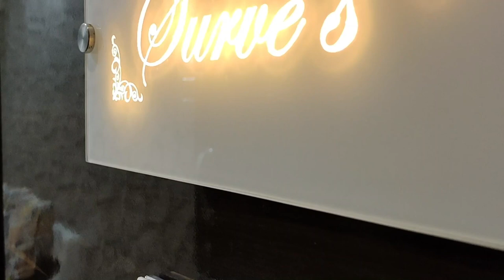My Friends Living Room Tour | Ideas For Living Room Makeover | Living Room Decoration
Hello Guys,

The purpose of this home tour is to provide some ideas for living room makeover.

My friend has recently completed the makeover of her living room, so I thought it would be a good to share her living room decoration ideas with my viewers, so that they can also get some benefits from it.

Watch the complete video and enjoy my friend’s living room makeover and tour.
I am sure you will get some beautiful Ideas for your living room decoration.

🏡 𝐇𝐎𝐌𝐄 𝐀𝐍𝐃 𝐊𝐈𝐓𝐂𝐇𝐄𝐍 𝐏𝐑𝐎𝐃𝐔𝐂𝐓𝐒 🍽️
👉 Bathroom & Kitchen Shelf Storage Rack With Sticker

HOME DECORATION PRODUCTS:

Wall Clock
Table Lamp
Wall Shelf
Glass Bubble Bowl
Washable Carpet
Glass Tealights
Moonlight Lamp with stand
Artificial Bonsai Tree
Buddha Monk showpiece
Artificial Flowers
Artificial Birds Set
Dried Leaves and Flowers
String Light
Pillow cushion
Wooden Tray
Artificial Bonsai Tree
Hot Glue Gun

Artistic Life with Pihu-preeti  is a participant in the Amazon Services LLC Associates Program, an affiliate advertising program designed to provide a means for sites to earn advertising fees by advertising and linking to Amazon.com.